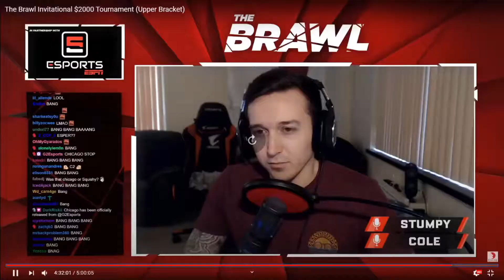Spacestation Gaming vs Cloud2- The Brawl Finals! Pro Analysis Rocket League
Hey! Was sitting down to watch the finals since I missed them last month and thought I would discuss them live. What a fun series! I thought it was neat that they played the player comms live at points. Let's discuss what got these teams to the finals and why the result went the way it did!